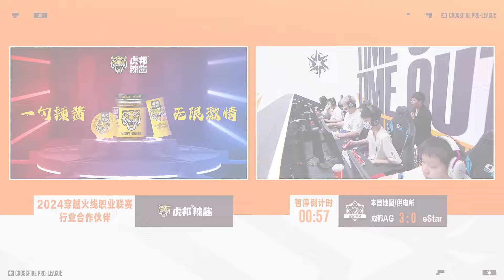CFPL S23 - VÒNG BẢNG - ROUND 18 - CHENGDU ALL GAMERS vs eStar (Set 2)